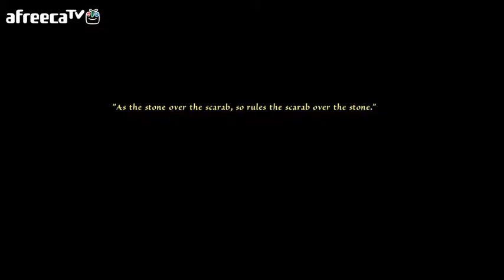검은네로] 메모리아 (Memoria) -그림같은 게임- [3]